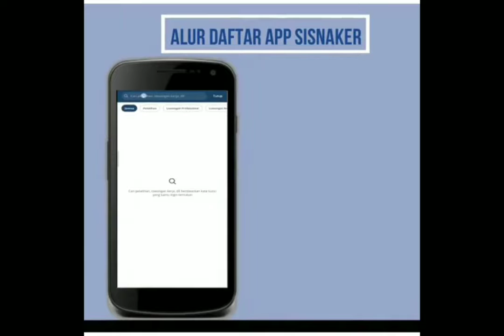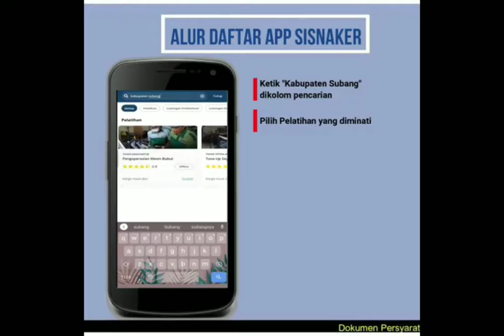Tugas Kelompok Implementasi Pelayanan Publik ASN - Angkatan IV Kelompok IV CPNS Kabupaten Subang